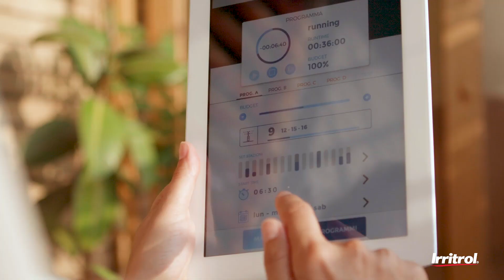Centralina WiFi LIFE™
Con la rivoluzionaria tecnologia delle nuove centraline LIFE™ la vita è più bella e più...semplice!
Facile da installare e programmabile comodamente seduti sul divano o in qualsiasi altra parte della casa.